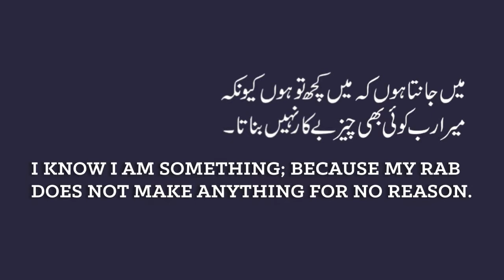Ashfaq Ahmed - Between the Lines with Shireen Naqvi - Episode 8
Join Shireen Naqvi as she goes deep into the meanings of famous words of wisdom.